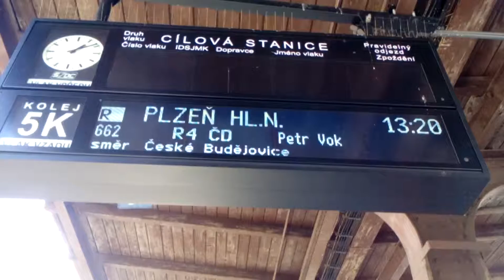R 662 R4 Petr Vok Brno hl.n-Plzeň hl.n